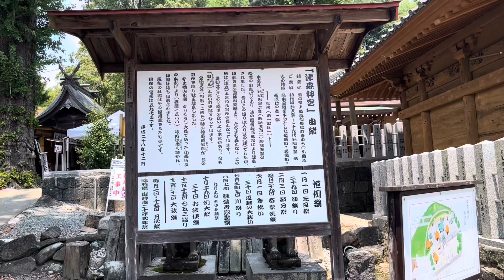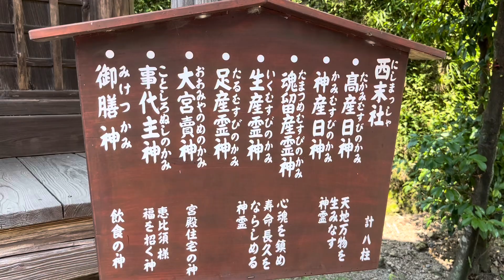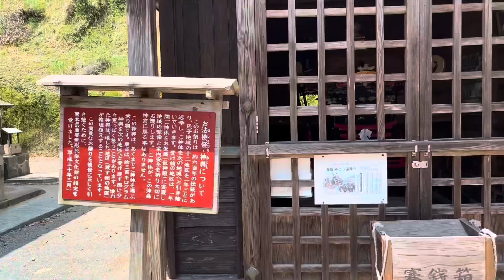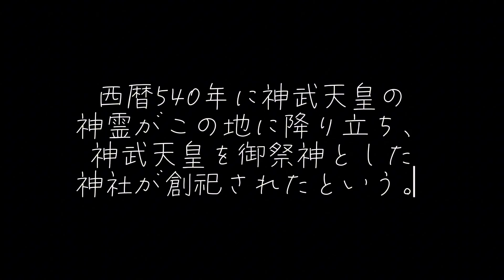熊本名所55 益城町 津森神宮⛩ 神武天皇の霊は降り立って創建された歴史ある神社✨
この神社は手を合わせると、強い風が吹いてきて、
心躍る神社でした。
感謝の気持ちと決意表明！
応援してくれる気がしました。
ありがたい！
いろいろと見るところがあります。
素敵な神社です。✨

益城町hpより

欽明天皇2（630）年に神武天皇の霊が降り立った場所（三竹部落の丘陵地）に建てられ、宝治元（1247）年9月29日に源（藤原）頼嗣により現在の場所に移されたとされている。天正年間(1573～1591年)に小西行長によって堂社を焼かれ、社領は没収、旧記等もその際に散逸したといわれている。盛時には肥後の一宮として末社・楼門・玉垣・社家・社僧・鐘楼等が並び、八町四方（一町は約109m）に及んでいたとされる。